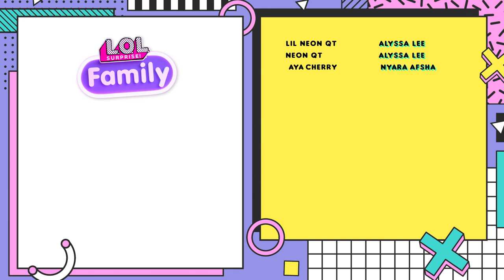En daar is de baby! 👶 | L.O.L. Surprise! Familie aflevering 3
Hoog tijd voor wat leuks met de familie Neon!

Neonlicious heeft het razend druk, dus biedt Aya Cherry aan om op te passen! Wat Neon Q.T. super vindt, want dan kan ze oefenen met haar rol als grote zus van Lil Neon Q.T. Zelfs als dit betekent dat ze haar eigen rommel moet opruimen! Van noedels opslurpen tot verkleedpartijen, het wordt een doldwaas weekend voor de zussen. Lil Neon Q.T. wil delen in de pret en niks van dutjes weten. Los dat maar eens op als goede babysit! Zwicht Aya Cherry en krijgt Lil Neon Q.T. haar zin, of gaat ze toch eerst slapen en dan spelen?